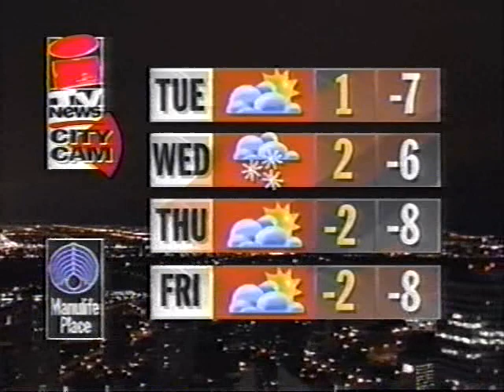ITV Edmonton March 18, 1996 Bill Matheson's Weather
Here's a look at the weather with Bill Matheson from March 18, 1996.